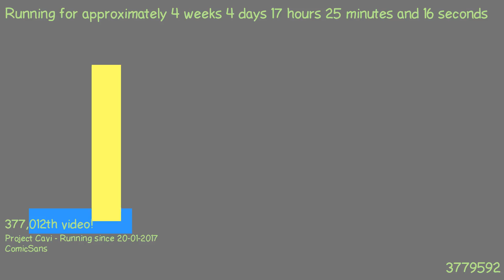1487777383 - Webdriver Cavi - O